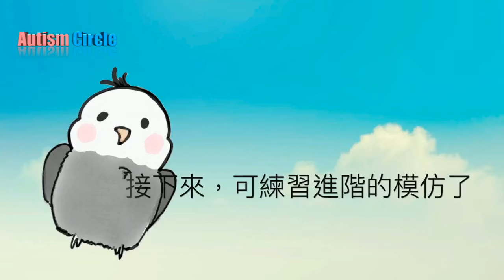[ 星兒小學堂] 多步驟模仿 ( 畢業篇) ｜ABA 訓練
經過三星期的ABA 訓練，星星在多步驟模仿大至掌握了。一起來看看星星的畢業篇吧！當然，我們接下來會與星星訓練進階板的多步驟模仿。期待呀！
如欲了解更多有關自閉症兒童治療服務，可以瀏覽網頁
治療查詢可致電或Whatsapp 57158981